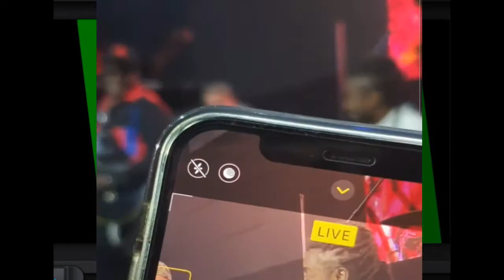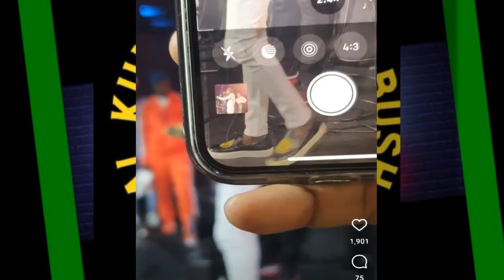King Beenie man /